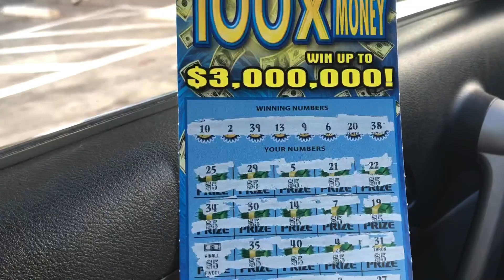100X THE MONEY ! WIN ALL !